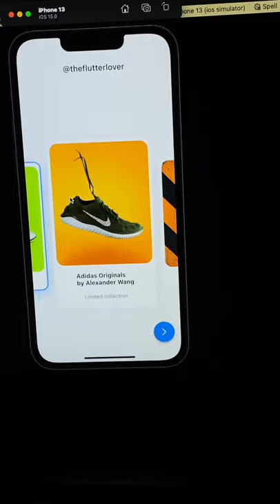Flutter UI | Product Carousel Card - Day 56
Source code 👇🏼